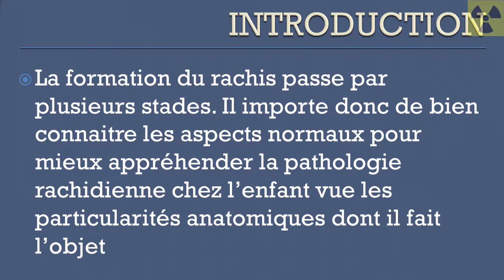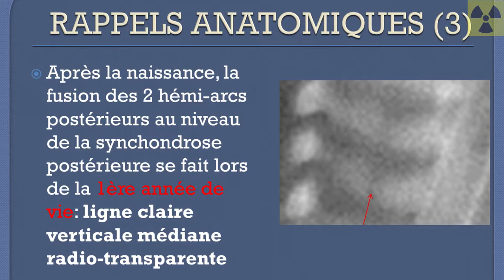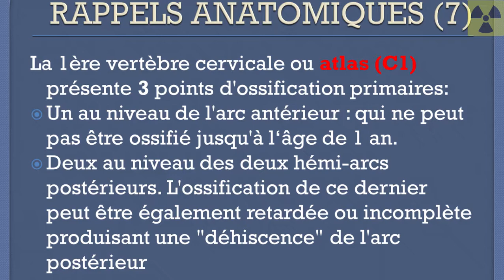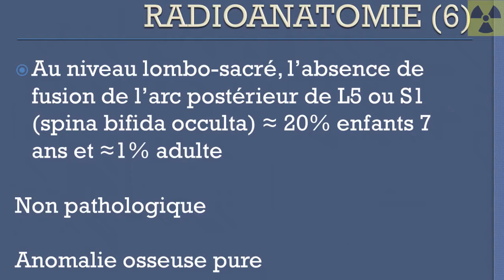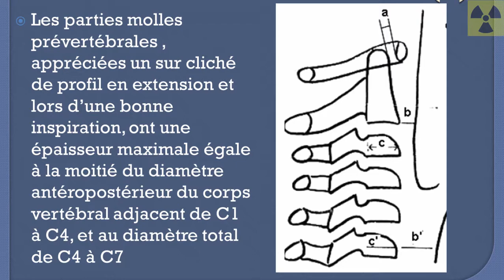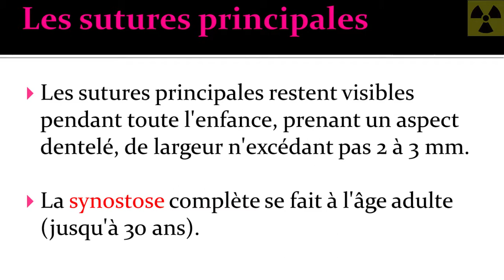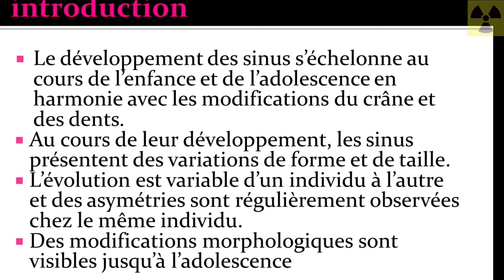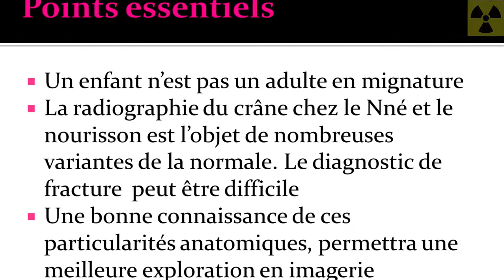RADIO ANATOMIE DES DU RACHIS, CRANE ET SINUS DE L'ENFANT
COURS DE COMPRÉHENSION DES PARTICULARISTES RADIOGRAPHIQUES CHEZ L'ENFANT